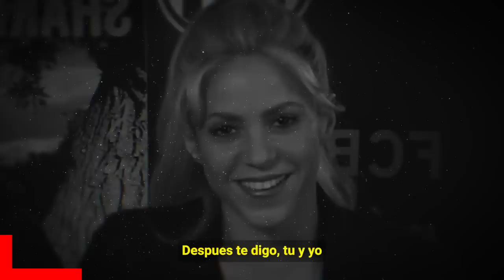⛔ Shakira Podría Revelar / 𝗜𝗡𝗧1𝗠𝗢 𝗬 𝗢𝗖𝗨𝗟𝗧𝗢 𝗦𝗘𝗖𝗥𝗘𝗧𝗢 de Gerard Pique / 𝗡𝗢 𝗦𝗘 𝗟𝗢 𝗘𝗦𝗣𝗘𝗥𝗔𝗕𝗔 😭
Por Esta Razón no demanda a Shakira Gerard Pique, Ella podria sacar a la luz todas sus cochinad4s.

 BIENVENIDOS!!!
chismes de farandula
escandalos
De primera mano
noticias
famosos mexicanos
mexico
el gordo y la flaca
estados unidos
farandula 2021
entretenimiento
farandula mexicana
chismes de famosos 2022
ventaneando
famosos
un nuevo dia
espectaculo
Hoy